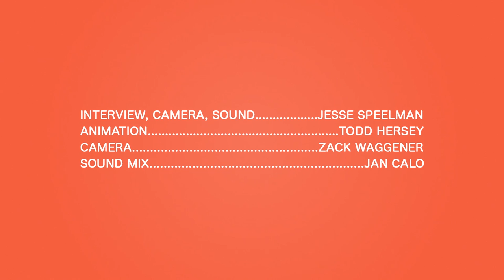Circa Survive - About Being Interviewed - Real Feels